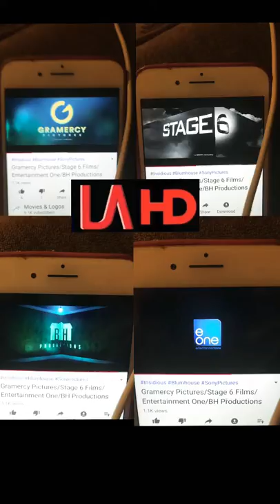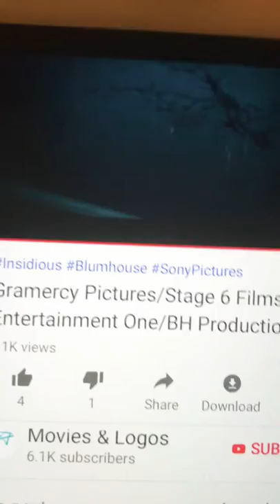Gramercy Pictures / Stage 6 / BH Productions / Eone